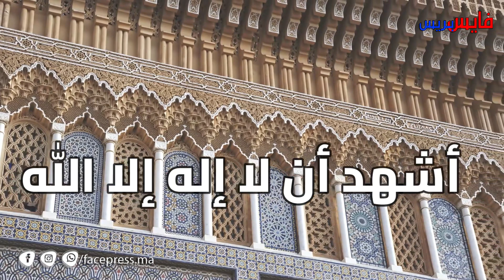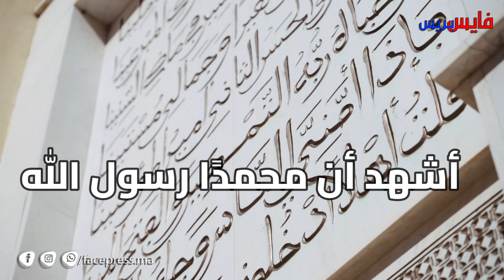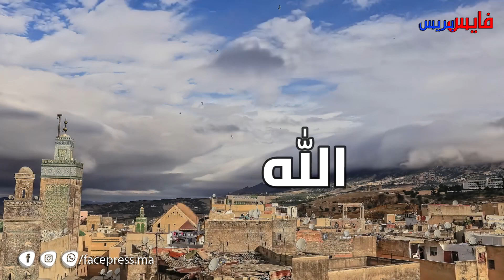حان موعد صلاة العشاء حسب توقيت مدينة فاس